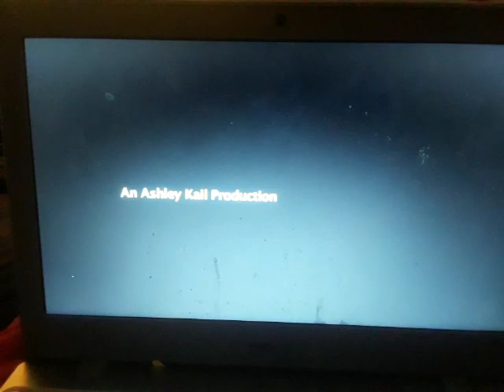Kramer VS CAR Ice Cream Part 1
I Am Thinking About Doing Parodies Out Of Movie Scenes In Vyond Version.